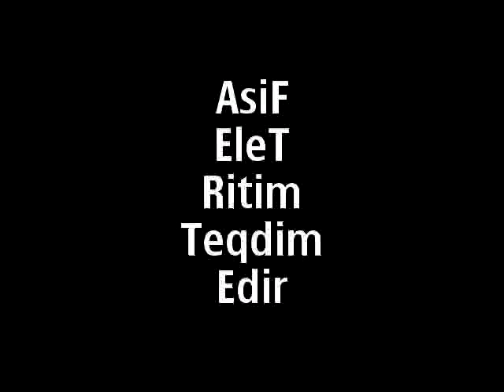Asif elet naqara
Samaxi toyu Nerimankend